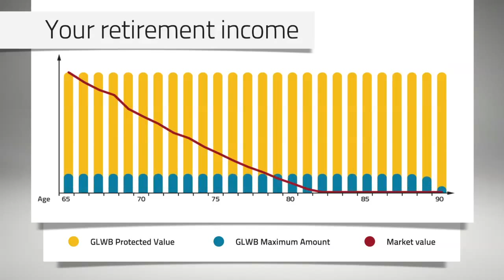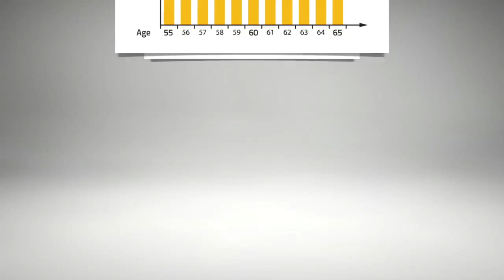Guaranteed Lifetime Withdrawl Benefit Funds (GLWB) from Desjardins Guaranteed Investment Funds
GLWB is a guaranteed investment fund contract that pays you a guaranteed monthly minimum amount for the rest of your life regardless of how long you live and regardless of market downturns.